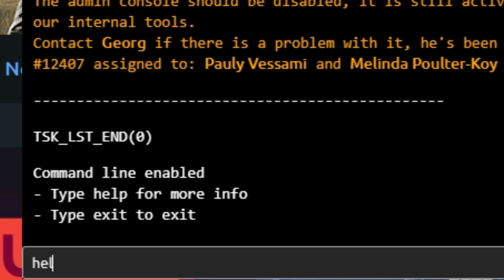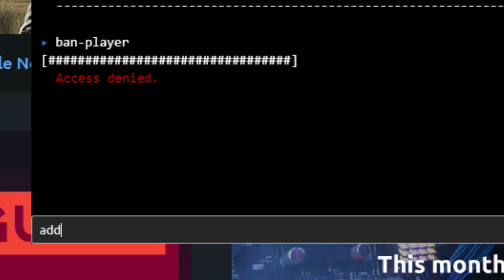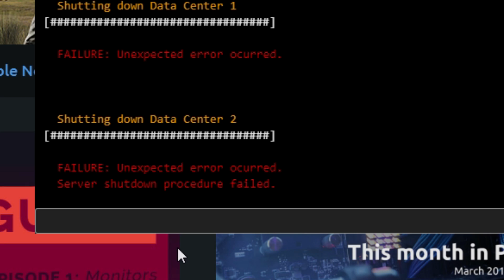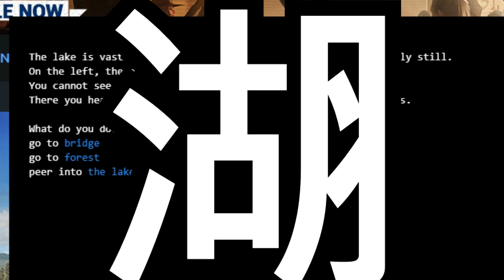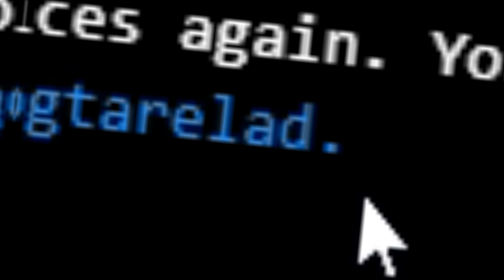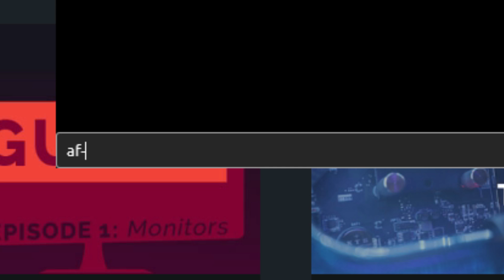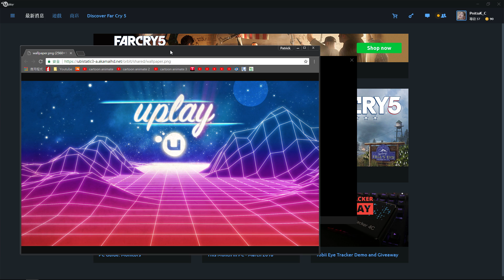【UPLAY】熄ubisoft個server / 無限升level！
我第一次玩文字game就比左uplay
我估我都係第一個uplay當game玩既人
尋日係愚人節 唔知你地有無發現呢個Easter egg 呢？

2: Crosstown - Traffic

3: 知覚と快楽の螺旋 (Remade)

PC Spec:
CPU: AMD R7 1700
GPU: GTX 1060 3GB
RAM: 16 GB
Mouse: Logitech g502 RGB